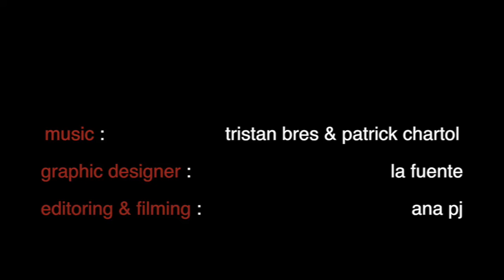NO NAME NECESSARY Pt.1 // VOLODIA LEROY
10 years old skateboarder Volodia Le Roy riding around.
Directed & Edited by Ana PJ
Music from Tristan Bres, Bruno Bongarçon and Patrick Chartol
Graphic Designer : La Fuente

NO NAME NECESSARY Pt 1